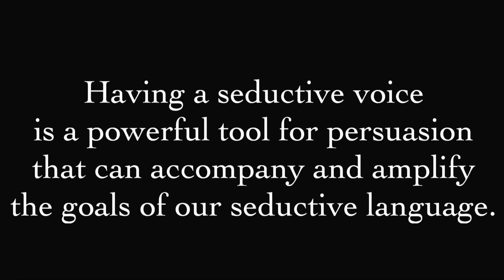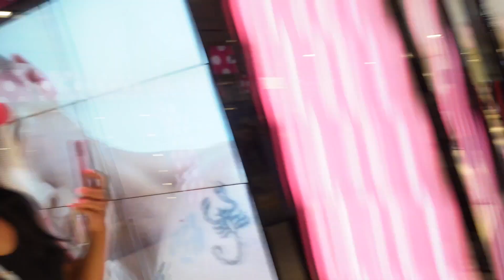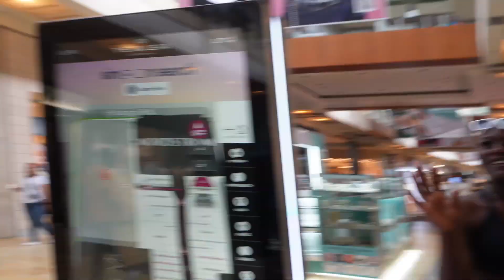Using My Seductive Voice!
Like The VIDEO If You Woke Up Today!
  Me & @JLifestyle2020  in Houston!!

Pre-Order For My First Song Is available Here!

     INTRO SONG

1Million SUBS BY End Of Year??